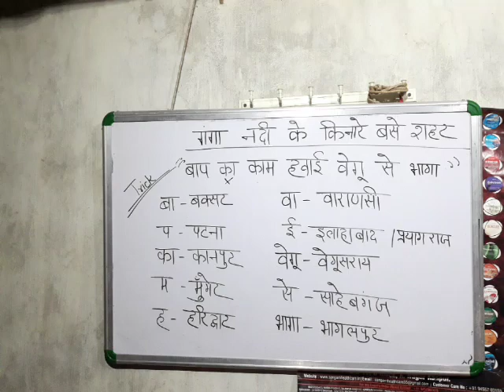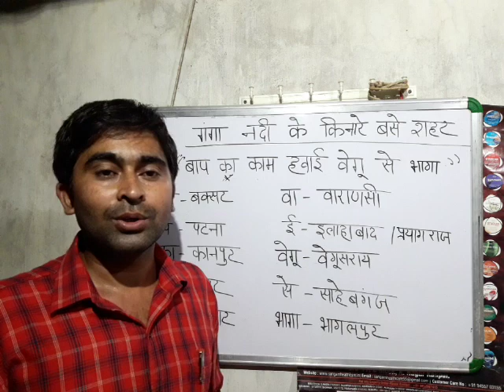Gk tricks those cities situated at bank of Ganga River by DHARMENDRA sir